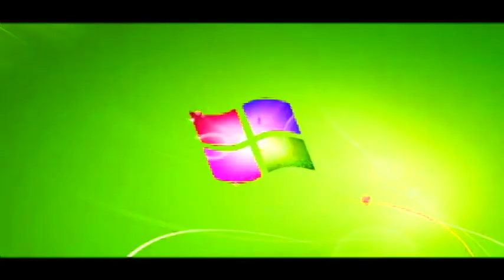3.0 Not Sure What I Did To Windows 7 Logon Csupo